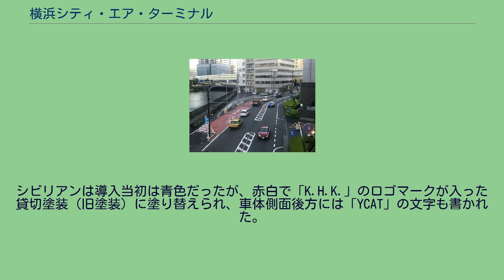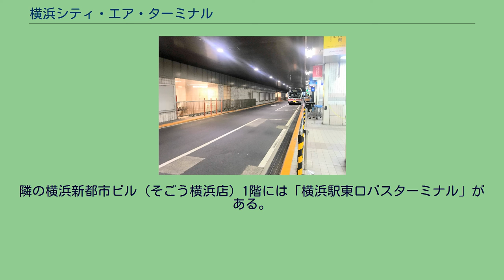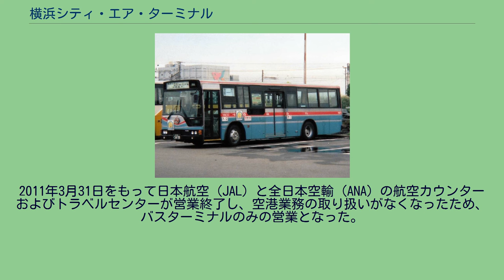横浜シティ・エア・ターミナル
横浜シティ・エア・ターミナル（よこはまシティ・エア・ターミナル）は、神奈川県横浜市西区高島（横浜駅東口）の横浜スカイビル1階にある、成田国際空港・東京国際空港へのリムジンバスと高速バスが発着するバスターミナルである。
略称はYCAT（ワイキャット）。
東京シティエアターミナル（T-CAT）、大阪シティエアターミナル（OCAT）と比較して規模は小さいが、大規模ターミナル駅の横浜駅から地下街ポルタで直結する利便性もあり利用客は多い。
YCATロゴ看板 廃止された設備 神奈川都市交通が幹事会社となり、同社のほか平和交通、京急横浜自動車、金港交通、湘南交通のタクシー事業者5社で協定を結び、YCATからの乗車分についてタクシーチケットを相互に提携している。
1週間程度ごとに優先的に入構する事業者を輪番制で決め、各社からポーターを派遣している。
ポートサイド地区内に所在した旧YCATの建物 （2014年5月撮影、建物は2017年度に解体） 京浜急行電鉄の試作ノンステップバス 横浜駅東口 - YCATの直行シャトルバスに投入された。
成田国際空港の開港に伴う高速バス路線の整備を目的として、横浜港に面した再開発地区「ポートサイド地区」に建設され、1979年12月3日にポートサイド公園の隣地、横浜市神奈川区大野町1-24に開設された。
横浜駅東口からは約1km離れた場所にあった。
京浜急行電鉄（現：京浜急行バス）は、開業翌日の12月4日から新東京国際空港への旅客限定バスを運行開始。
翌1980年5月11日からは横浜駅東口 - YCATの直行バスを運行開始した。
この際にシャトルバス専用車両としてマイクロバスの日産・シビリアン（1980年式、K-GHYC341、H8020号車ほか1台）が2台用意された。
シビリアンは導入当初は青色だったが、赤白で「K.H.K.」のロゴマークが入った貸切塗装（旧塗装）に塗り替えられ、車体側面後方には「YCAT」の文字も書かれた。
1986年（昭和61年）11月12日には関東初の試作大型ノンステップバスを横浜駅 - YCAT間のバスに投入した。
1992年10月1日、横浜市営バス（滝頭営業所）と京浜急行電鉄（杉田営業所）が共同運行する141系統（ポートサイド線、パシフィコ横浜 - 横浜駅 - ポートサイド）がYCATへの乗り入れを開始し、横浜駅前を経由してYCATとみなとみらい地区を結んでいた。
なお、141系統は2004年1月31日に横浜市営バスが撤退して京急の単独運行となった後、2020年8月31日に廃止されている。
外周道路に所在する「横浜駅東口スカイビル (YCAT) 前バス停」 右側はYCATが入居する横浜スカイビル 横浜駅東口の駅前再開発に伴い、横浜スカイビルが建て替えられることになったのを機に、駅から遠かったポートサイド地区から移転することとなり、1996年9月2日、新築された2代目スカイビル1階に移転した。
隣の横浜新都市ビル（そごう横浜店）1階には「横浜駅東口バスターミナル」がある。
また、横浜スカイビルの外周道路にも観光バスと一部の高速バスが使用するバス停留所「横浜駅東口スカイビル（YCAT）前」があるため、混同しないよう注意を要する。
2011年3月31日をもって日本航空（JAL）と全日本空輸（ANA）の航空カウンターおよびトラベルセンターが営業終了し、空港業務の取り扱いがなくなったため、バスターミナルのみの営業となった。
このほか、2013年8月1日からの新高速乗合バス制度スタートに伴い、かつてのツアーバスから移行した高速バスの停留所の受け皿にもなっている。
YCATのりば 左隣は横浜駅東口バスターミナル